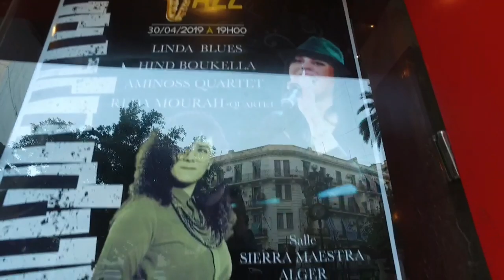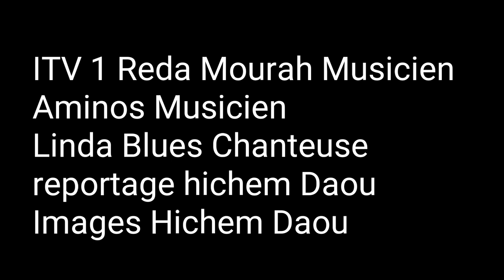Musique: La journée internationale du jazz célébrée à Alger- Canal Algérie 🇩🇿